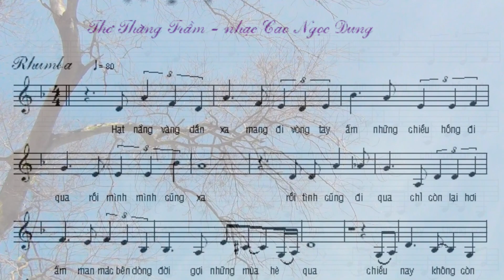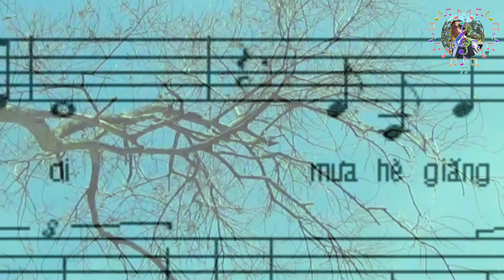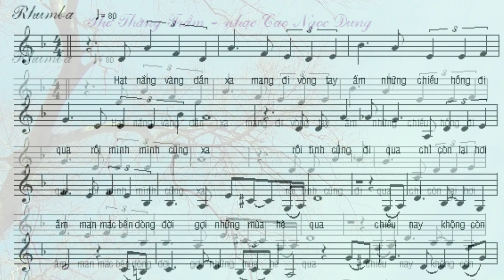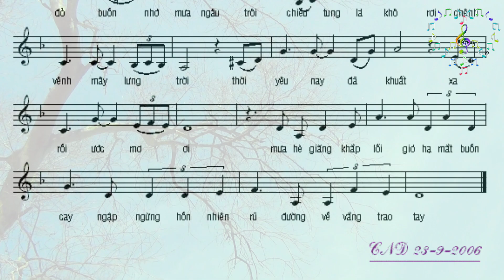DEMO Hạ Đã Xa Rồi.